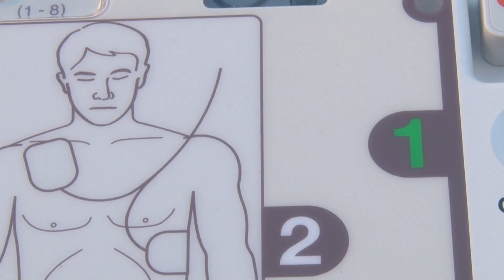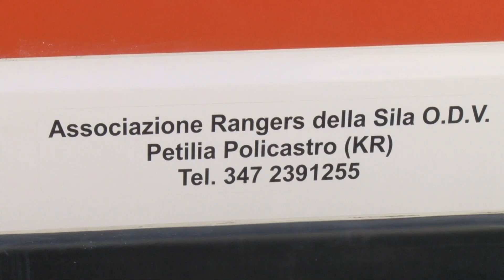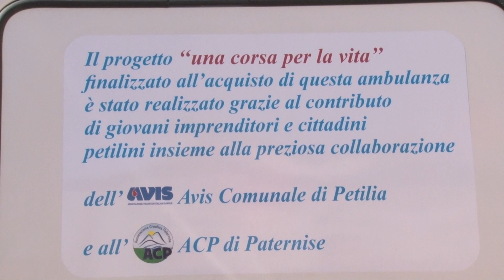Donato defibrillatore all'ambulanza "Sila 21" Rangers della Sila da Diaspora Petilina di Milano.